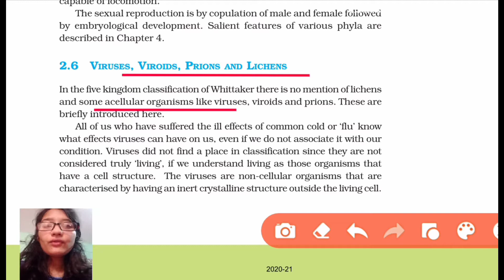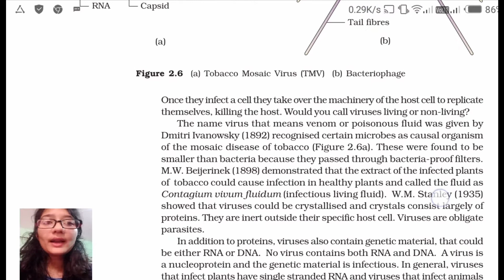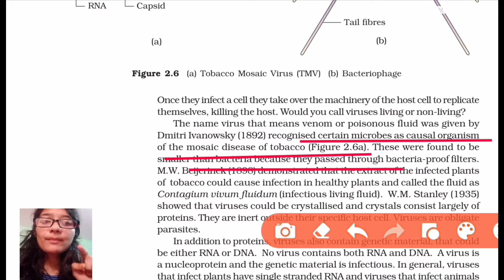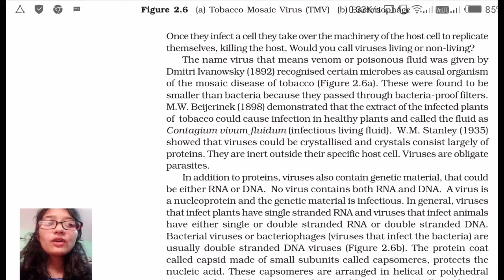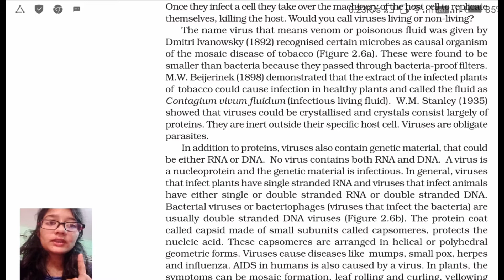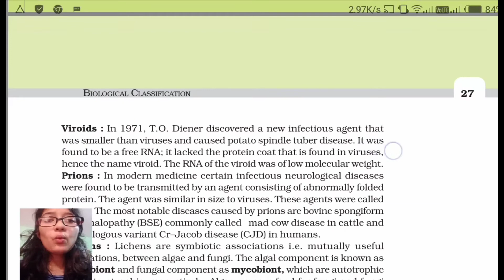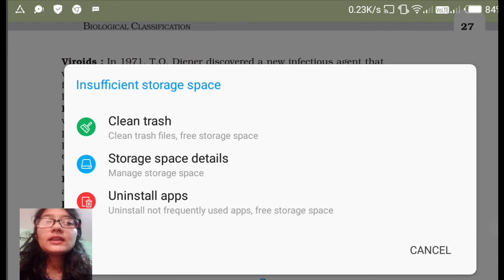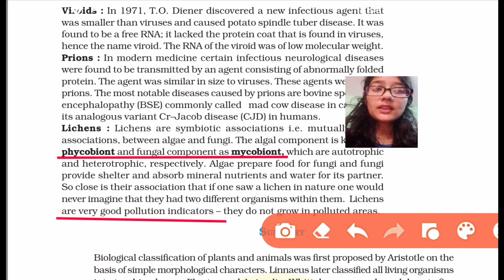Virus,Viroids,Prions And Lichens! For Neet/rrb ntpç! class-11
chapter biological classification class 11
Topic-virus,Viroids,prions and lichens
Totally n.c.e.r.t based